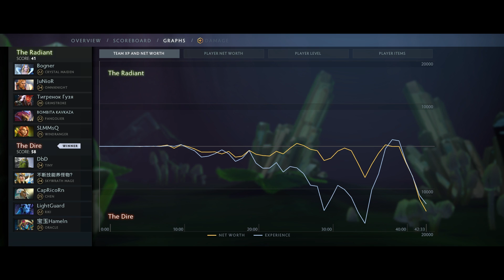All skills are Doubled + Aghs Upgraide [Grimstroke Ulti + Multiple Arcane Bolt] Dota 2 Ability Draft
Submitted by: 宝玉Hameln

Message: ""soulbind+Arcane bolt+shackleshot+phantom 27kill  22assist ez new skill combo""

ES_Sea Adventures 03 - Johannes Bornlof
ES_Rise Of The Phoenix 3 - Johannes Bornlof
ES_Rising Heroes 5 - Rannar Sillard
ES_Secret Agent 01 - Johannes Bornlof
ES_Siege - Johan Hynynen